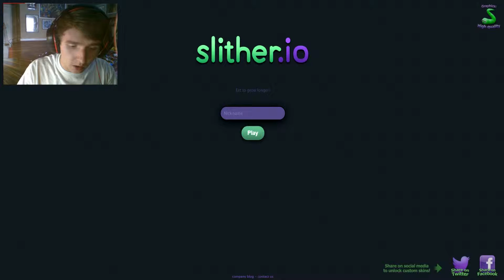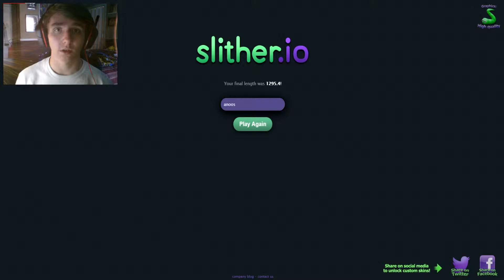THE BIGGEST SNAKE | Slither.io #1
Come learn the tale about the red snake named Anoos...

Link: slither.io

Follow me to get caught up in my daily life!